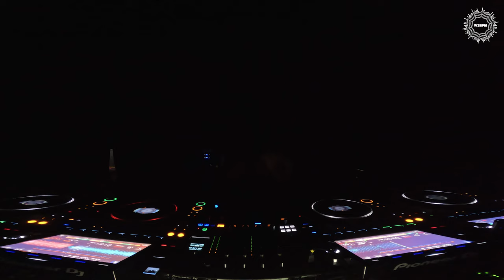MIJA DJ SET HOLLYWOOD PALLADIUM 11/2/23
supporting Troyboi

filmed by w3bpm